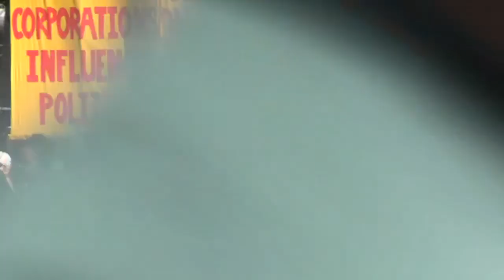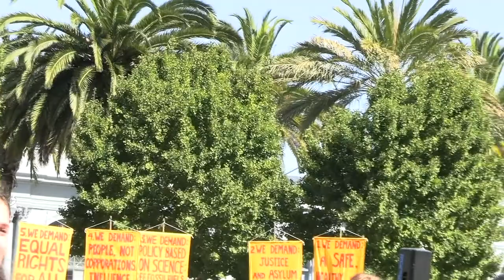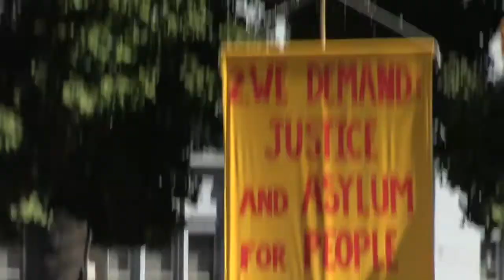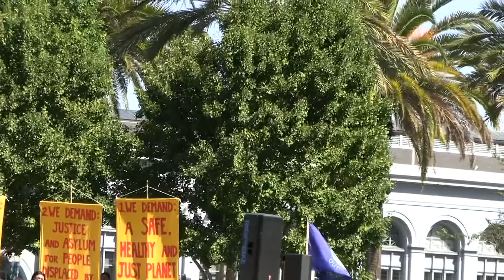Justin Herman Plaza - climate strike 9 20 2019